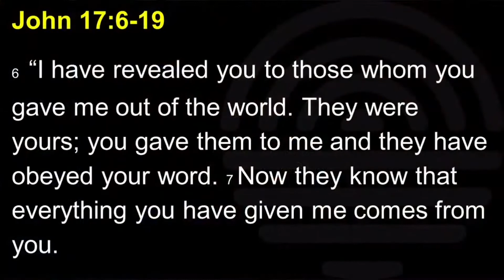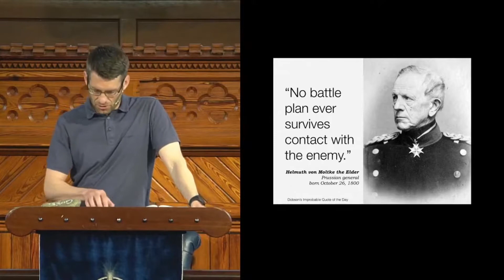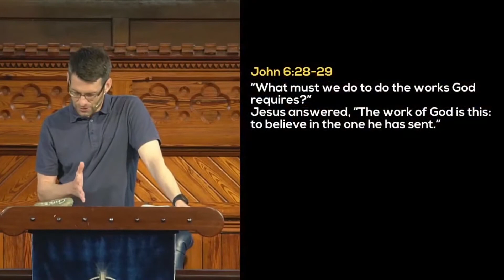The Protection Of Prayer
Nothing prepares us for the unpredictability of life; our plans can be swept aside in an instant.

Jesus warns us that one reason this happens is because we have an enemy who wants to harm us and we need some serious protection.